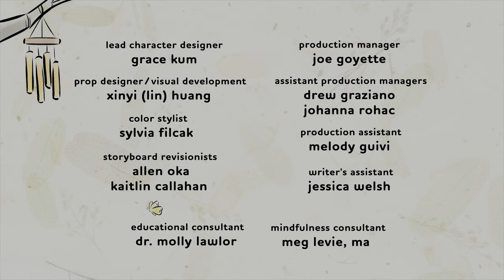Stillwater — Shorts: Winter Walk | Apple TV+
Join Michael, Addy and Karl as they take a snowy walk to explore all of the wonderful things around them. All-new episodes of Stillwater are available on Apple TV+

Siblings Karl, Addy, and Michael have a very special next-door neighbor: a wise panda named Stillwater. His friendship and stories give them new perspectives on the world, themselves, and each other.